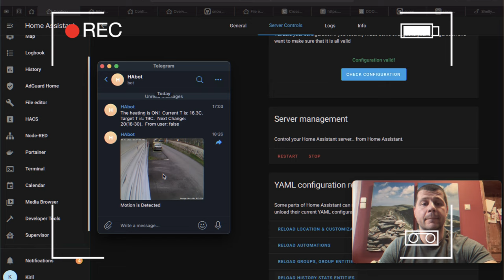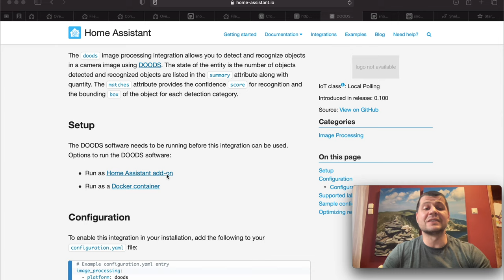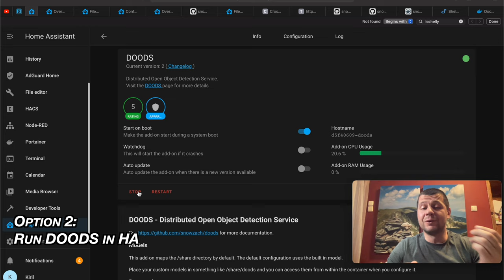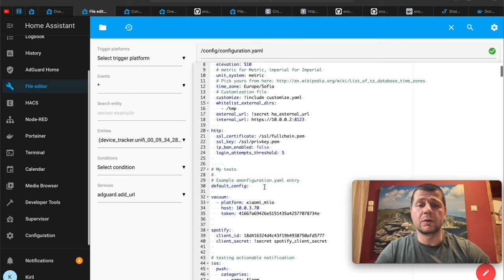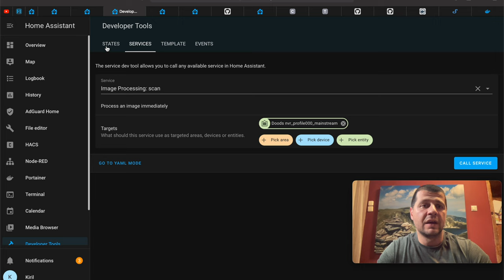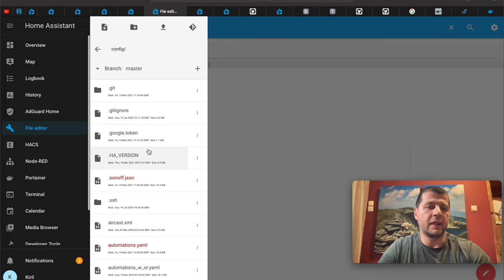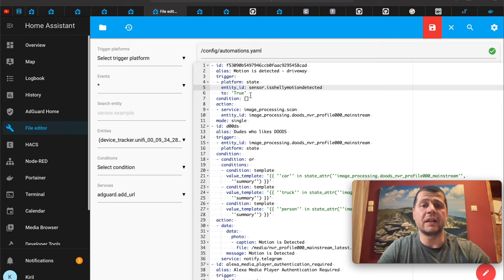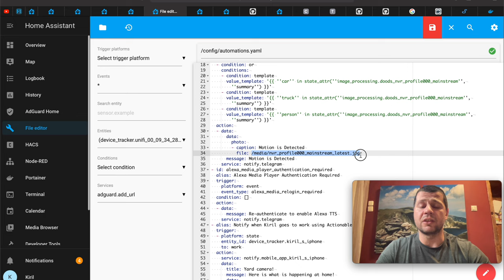Home Assistant Local Image Recognition with DOODS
We are going to use Home Assistant and DOODS to detect objects in camera images locally. That means no cloud services or Internet connection is required for the image recognition part it’s just HomeAssistant, DOODS and your camera.

DOODS stands for Dedicated Open Object Detection Service. Home Assistant stands as the best open source smart home hub out there (you can prove me wrong in the comments below)

► TIME TABLE
00:00 Intro
00:29 What is DOODS?
01:13 Two ways to install DOODS
01:26 Run DOODS in Docker
01:41 Run DOODS as Home Assistant Add-on
03:20 Add DOODS in Home Assistant
05:25 Check if DOODS is working in Home Assistant
05:12 Home Assistant DOODS automations
08:43 Home Assistant DOODS end-to-end test

Echo Dot (4th Gen) bundle with Sengled Bluetooth bulb
Echo (4th Gen) bundle with Philips Hue Bulbs (ZigBee)
Echo Show 10 (3rd Gen) | Charcoal with Blink Mini Indoor Smart Security Camera
Xiaomi Robot Vacuum Mop Pro
Raspberry Pi 4 Model B 4GB
Raspberry Pi 4 4GB Starter Kit with 32GB Micro SD Card
Raspberry Pi 4 8GB RAM Starter Kit with 128GB Micro SD Card
Kingston 16GB microSDHC Canvas Select Plus 100MB/s
SanDisk 16GB Ultra microSDHC UHS-I Memory Card with Adapter
4K Micro HDMI to HDMI Cable 3FT
Micro HDMI to HDMI Adapter
Raspberry Pi 4 Power Supply Charger AC Adapter 5V 3A USB-C
Acer R240HY bidx 23.8-Inch IPS HDMI DVI VGA (1920 x 1080)
Philips 276E9QDSB 27" frameless monitor, Full HD IPS, 4YR Warranty
Tech that I’m using right now

► RUN DOODS IN DOCKER CONTAINER
docker run -it -p 8080:8080 snowzach/doods:latest

► ADD DOODS REPO IN HOME ASSISTANT
Go to Supervisor \ Add-on Store \ three dots menu (upper right) \ Repositories
Paste:
And click ADD to add the SnowZach repo

► ADD DOODS IN HOME ASSISTANT CONFIG
# Example configuration.yaml entry
image_processing:
  - platform: doods
    scan_interval: 10800
    detector: default
    source:
      - entity_id: camera.YOUR_CAMERA_ENTITY
    file_out:
      - "/media/{{ camera_entity.split('.')[1] }}_latest.jpg"
      - "/media/{{ camera_entity.split('.')[1] }}_{{ now().strftime('%Y%m%d_%H%M%S') }}.jpg"
    confidence: 50
    labels:
      - name: person
        confidence: 40
      - car
      - truck

► HOME ASSISTANT DOODS AUTOMATION
- id: f53090b5497946ccb0faac9295458cad
  alias: Motion is detected - driveway
  trigger:
  - platform: state
    entity_id: sensor.isshellymotiondetected
    to: 'True'
  condition: []
  action:
  - service: image_processing.scan
    entity_id: image_processing.YOUR_DOODS_ENTITY
  mode: single
- id: d00ds
  alias: Dudes who likes DOODS
  trigger:
  - entity_id: image_processing.YOUR_DOODS_ENTITY
    platform: state
  condition:
  - condition: or
    conditions:
    - condition: template
      value_template: '{{ ''car'' in state_attr(''image_processing.YOUR_DOODS_ENTITY'',
        ''summary'') }}'
    - condition: template
      value_template: '{{ ''truck'' in state_attr(''image_processing.YOUR_DOODS_ENTITY'',
        ''summary'') }}'
    - condition: template
      value_template: '{{ ''person'' in state_attr(''image_processing.YOUR_DOODS_ENTITY'',
        ''summary'') }}'
  action:
  - data:
      data:
        photo:
        - caption: Motion is Detected
          file: /media/YOUR_CAMERA_ENTITY_latest.jpg
      message: Motion is Detected
    service: notify.telegram